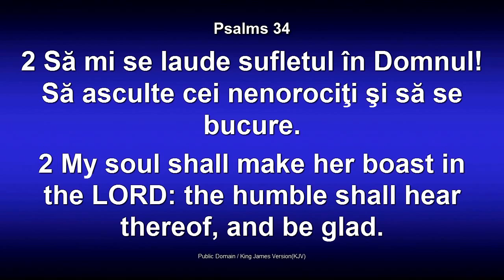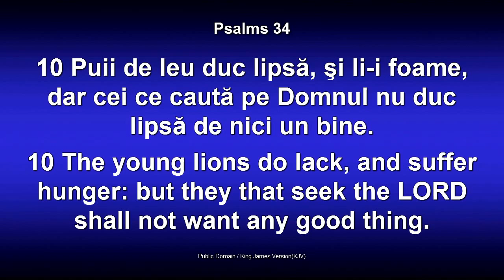Lazar Gog - Timp pentru bucurie